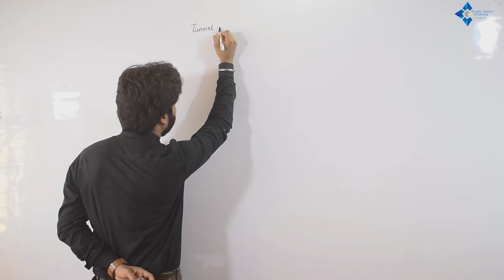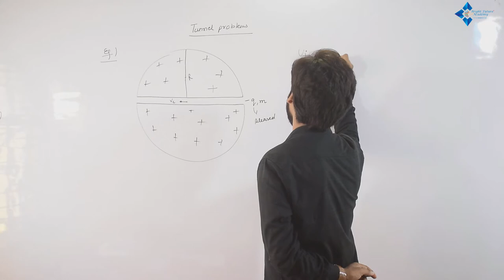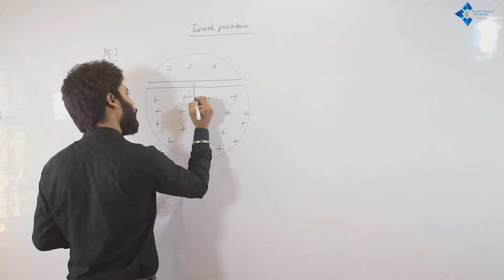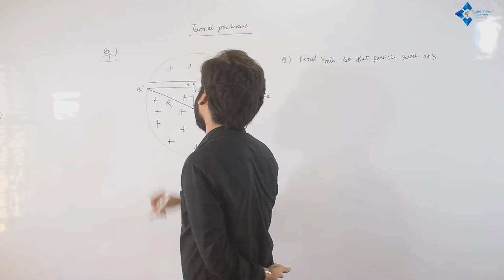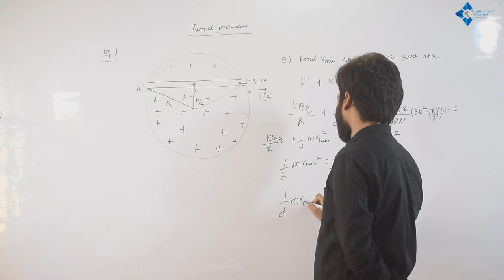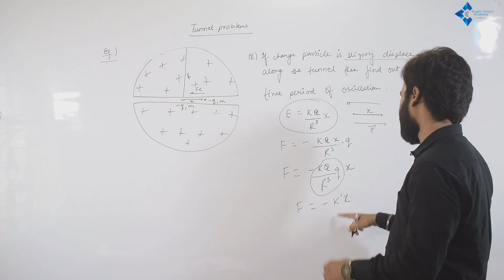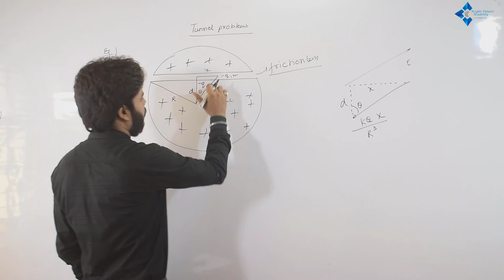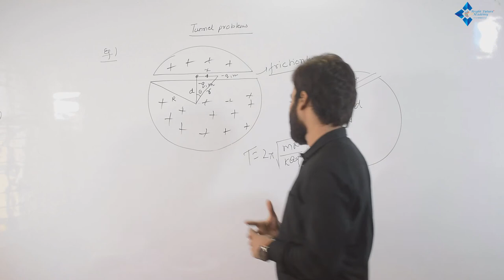ELECTROSTATIC 2 || LECTURE 10 || TUNNEL PROBLEMS || BY:-MAYANK SIR (PHYSICS CRUISER)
Hello everyone,
Here is the platform where you can cruise the physics in very simplest and easiest way.

•Electrostatic 2
•Lecture 10
•Tunnel problems
•And some important conclusion about Tunnel problems

Here is the link of the playlist Electrostatic 1

And Here is the link of the previous video Electrostatics 2

👉Electrostatics 2 lecture 7 :- Properties of conductor

IIT-JEE
JEE MAINS
JEE-ADVANCE
OLYMPIAD PHYSICS
CONCEPT OF ELECTROSTATIC
ELECTROSTATICS NUMERICALS
CONCEPT OF ELECTRODYNAMICS
ELECTRODYNAMICS NUMERICALS
COULOMB'S LAW
ELECTRIC FIELD
ELECTRIC FLUX
NUMERICAL BASED ON ELECTRIC FLUX
GAUSS LAW
ELECTRIC FIELD USING GAUSS LAW
APPLICATION OF GAUSS LAW
NUMERICALS BASED ON GAUSS LAW
TUNNEL PROBLEMS
PROPERTIES OF CONDUCTORS
PHYSICS BY MAYANK SIR
ELECTROSTATICS BY MAYANK SIR
PHYSICS CRUISER
MAYANK SIR